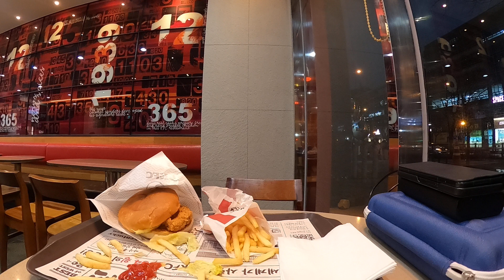성의 역사강의를 하며 Vlog촬영 23